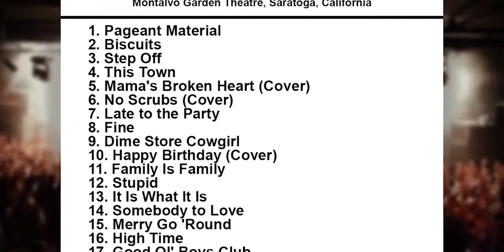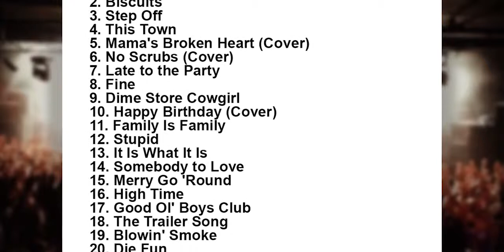Popular Videos - Saratoga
Kacey Musgraves Setlist Montalvo Garden Theatre, Saratoga, California, USA 2 September 2015.